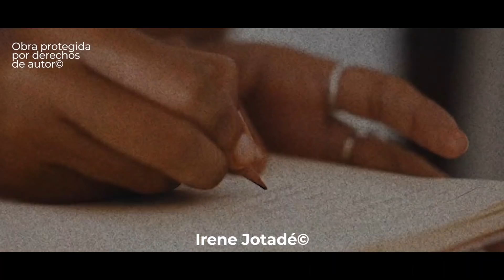Fuimos un 'casi algo' - Irene Jotadé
Bienvenido a mi canal de reflexiones y poesía. Te dejo aquí un cachito de mi y un nuevo vídeo que espero que te guste

¿Quieres mis libros? ¡AQUÍ LOS TIENES!
-Esto es una despedida: En librerías de España y AMAZON
-Prometiste quedarte (recopilatorio textos) AMAZON
Vídeo, texto y audio protegido por derechos de autor. Irene Jotadé